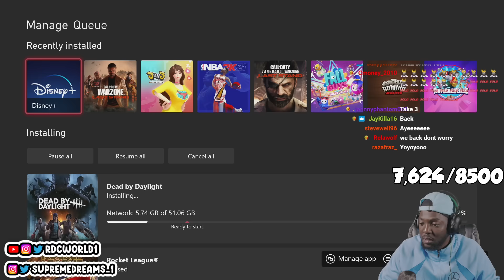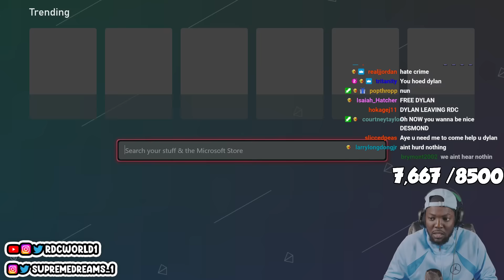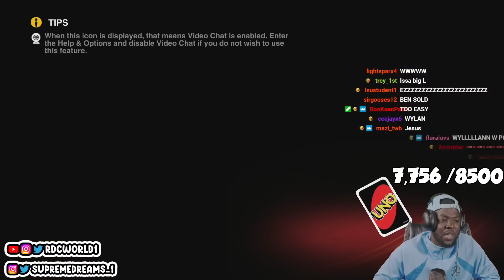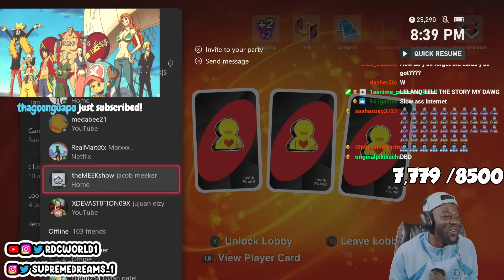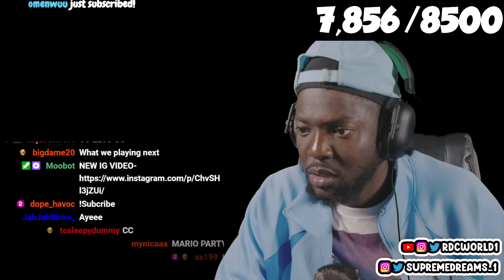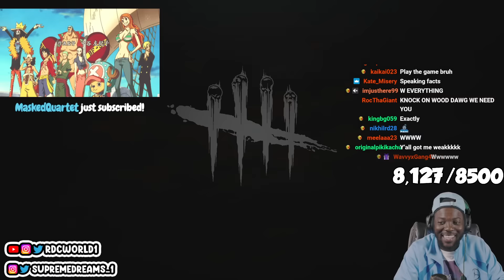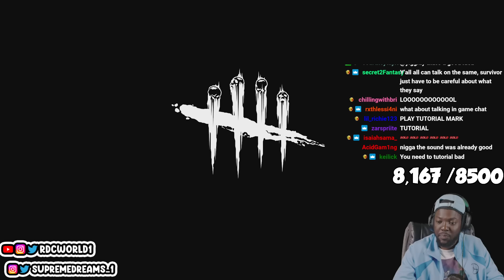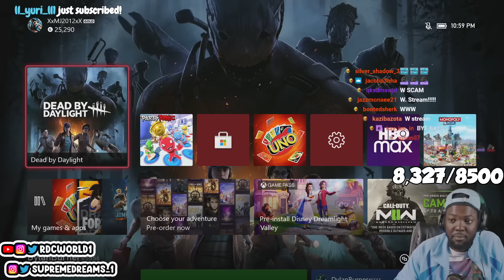RDC PLAYING UNO AND DEAD BY DAYLIGHT! Full Stream (08/29/22)